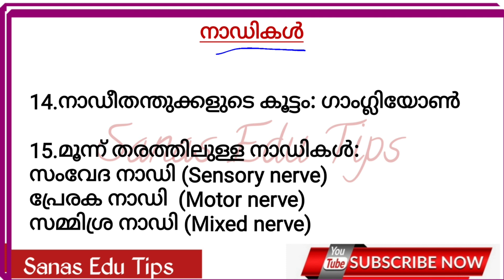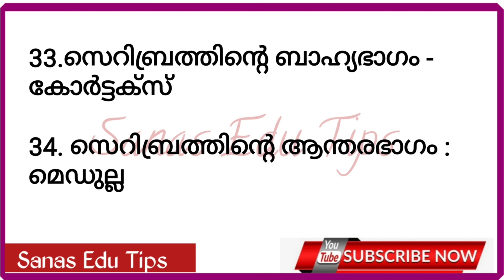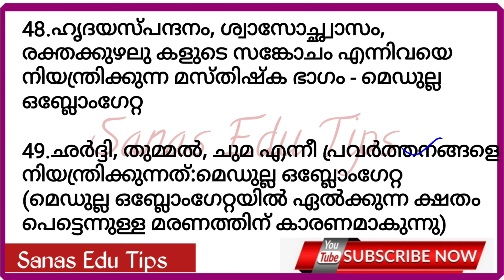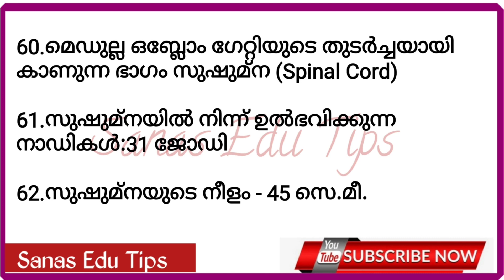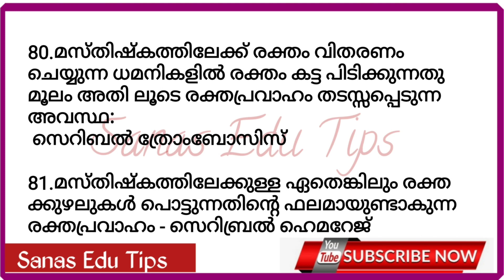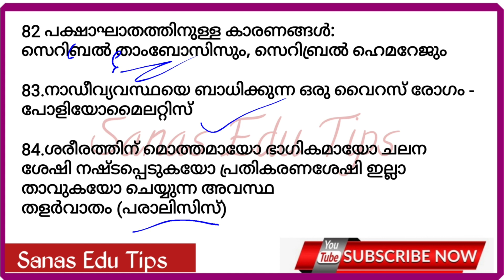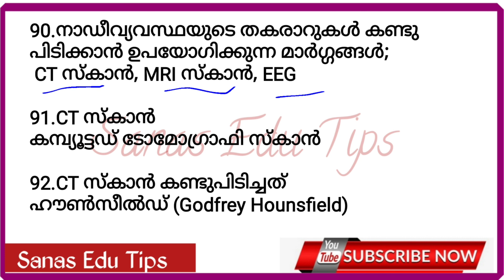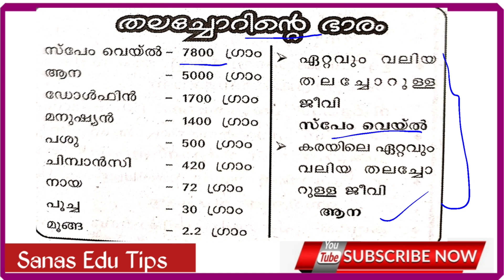LPUP SYLLABUS BASED CLASSES Nervous System-Top 100+ Questions PYQ SCERT For all PSC Prelims KTET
🎀 Back to School SCERT Series STD:6